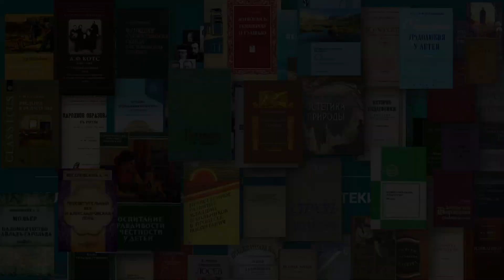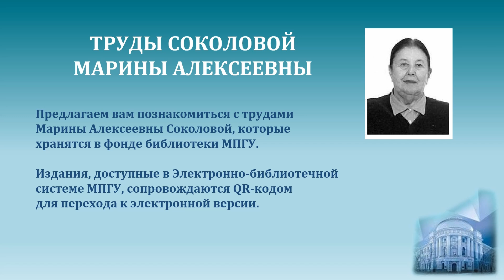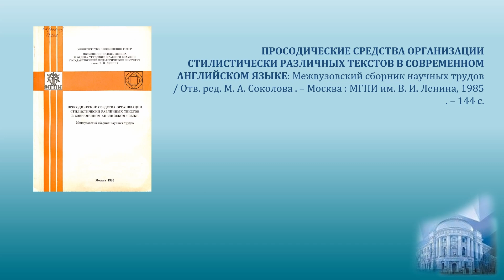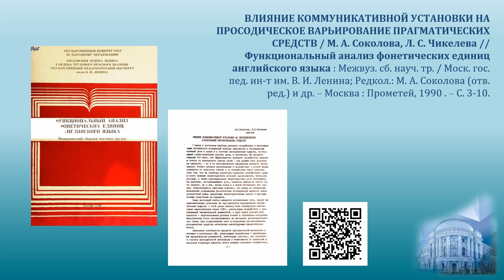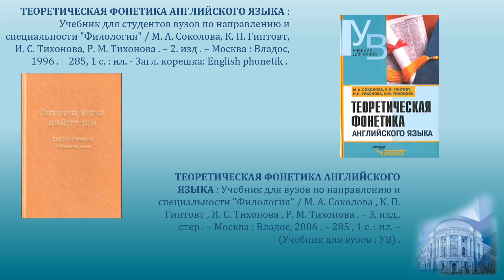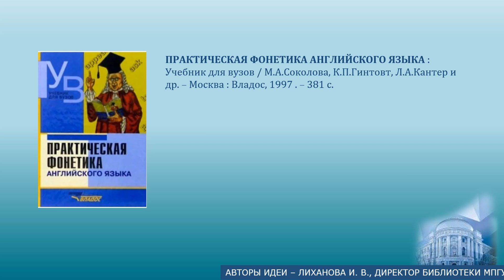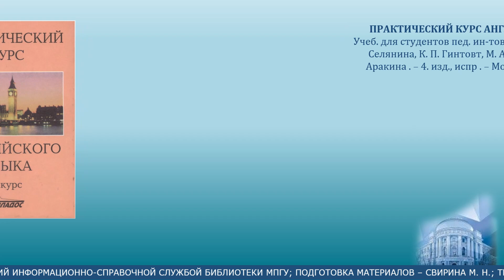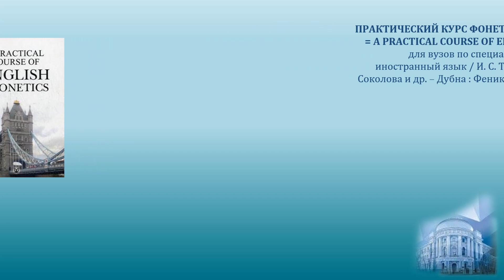Профессор М.А.Соколова. Проект "150 ученых МПГУ: труды из коллекции Библиотеки вуза"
О научной и педагогической деятельности профессора Соколовой М.А. рассказывает Первезенцева О. А., кандидат филологических наук, доцент, профессор.

Создатели проекта: авторы идеи – Лиханова И. В., директор библиотеки МПГУ, Свирина М. Н., заведующий информационно-справочной службой библиотеки МПГУ; подготовка материалов – Свирина М. Н.; монтаж и текст за кадром – Самородов Б. А., библиограф.

Вопросы о доступности изданий из фонда Библиотеки МПГУ Вы можете направить на почту: . Адреса отделов Библиотеки МПГУ Вы можете посмотреть, перейдя по ссылке